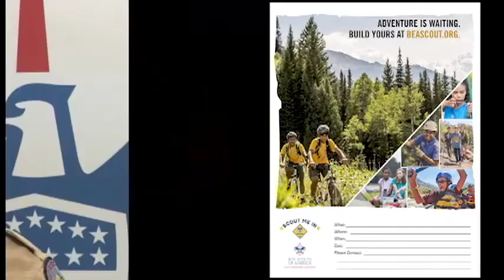2020 Scouts BSA Recruiting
2020 LFC Scouts BSA Video.